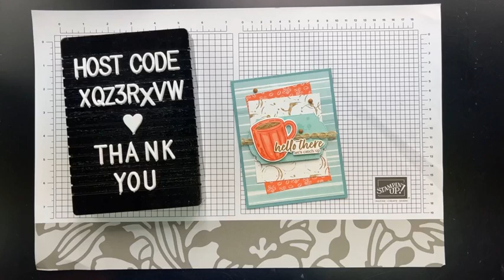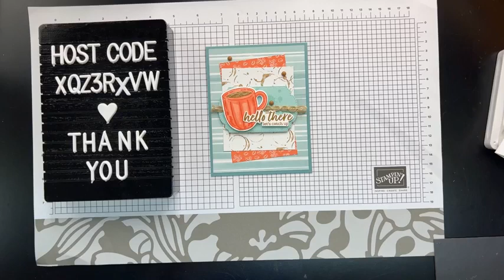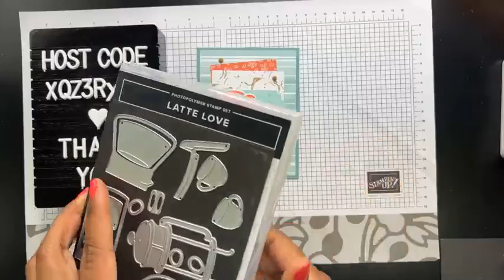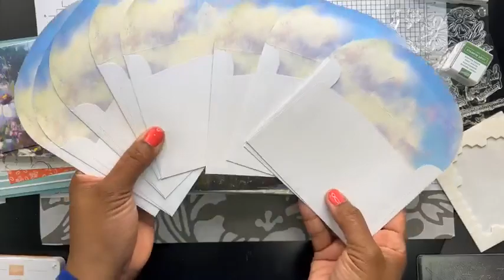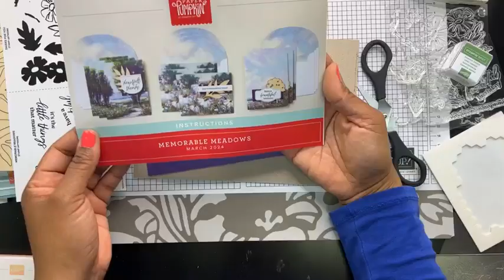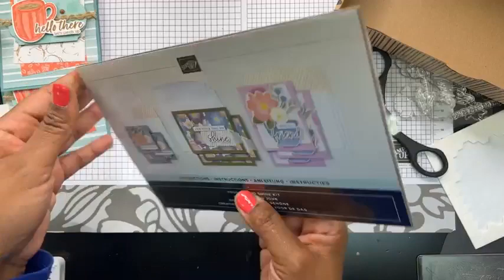Shoebox Swap Card featuring Latte Love plus unboxings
This new A Little Latte suite of products from the recently released Online Exclusives is so fun!  I designed a sweet & simple card for a recent Stampin' Up! demonstrator Shoebox Swap that I hosted at my studio.

I also share all of the other projects from the shoebox swap plus some new Kits Collection that were just release the month of March AND the March Paper Pumpkin unboxing AND an alternate sample of the February Paper Pumpkin kit that I used to package up my Honeycomb Card Club gifts.  Phew...  How's that for a run-on sentence.

Thank you so much for stopping by and watching, liking, commenting and sharing these videos.  It means so much to me and my small business ;-)